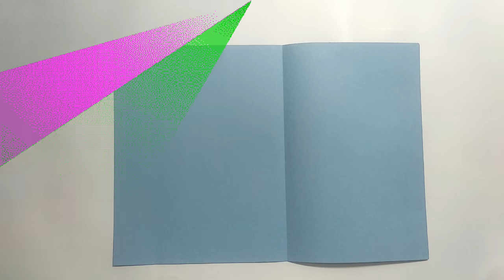DIY WATER BOTTLE CRAFT - HOW TO MAKE COOL AIRPLANE FROM WASTE PLASTIC BOTTLE